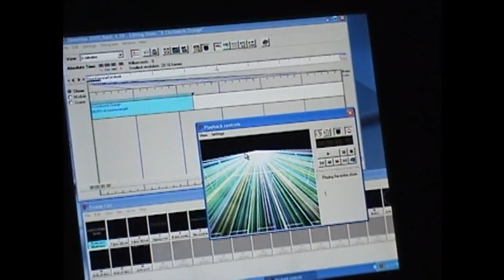1 Jun 2007 Fest Folia